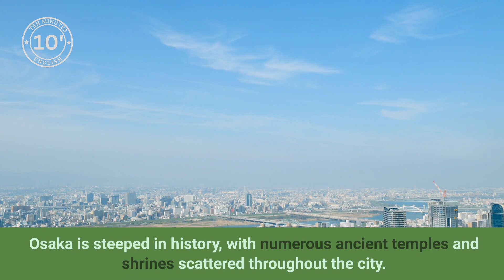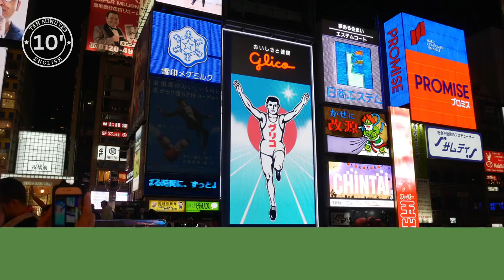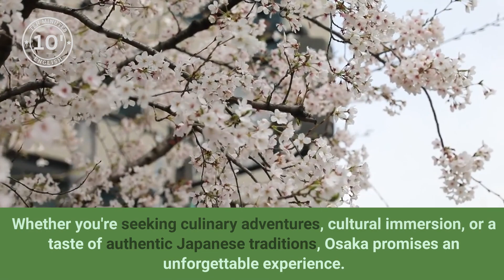Osaka Japan: A City of Culture, Cuisine, and Tradition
Learn English through story with subtitles level 1:  Osaka Japan: A City of Culture, Cuisine, and Tradition(Graded Reader Level 1).